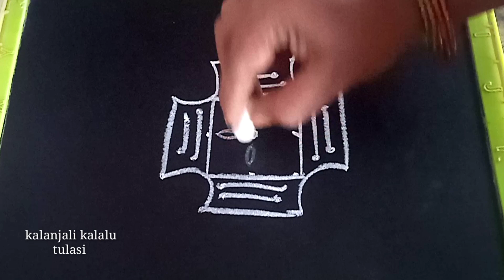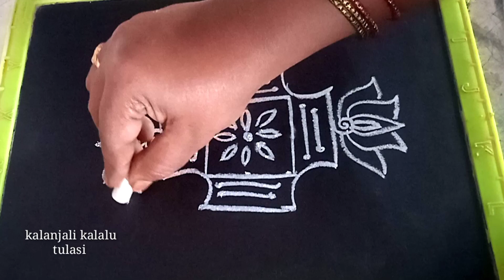అక్షయ తృతీయ రోజు వేసుకునే ముగ్గు || 3 చుక్కల ముగ్గు| Akshaya Tritiya muggu